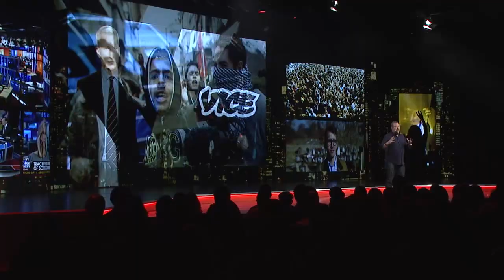Shane Smith Vice News presentation Brandcast 2014